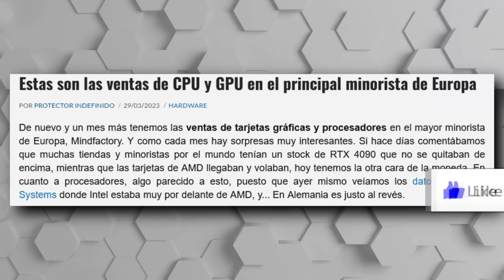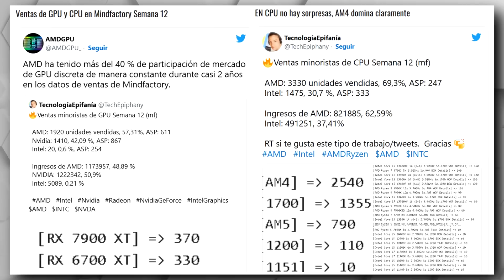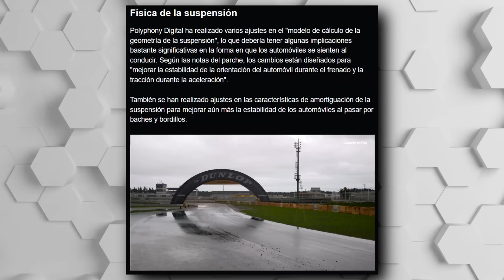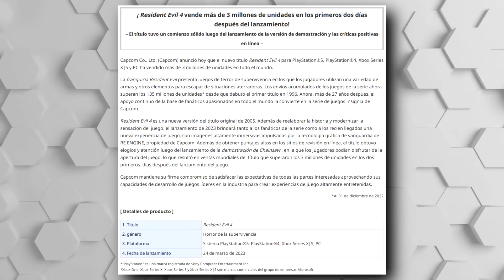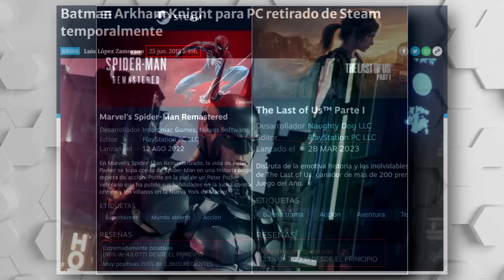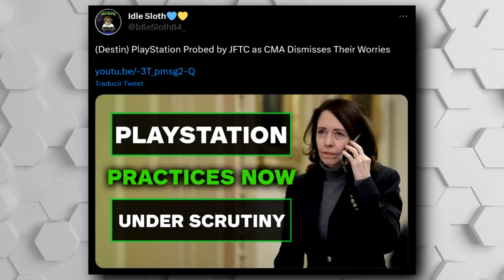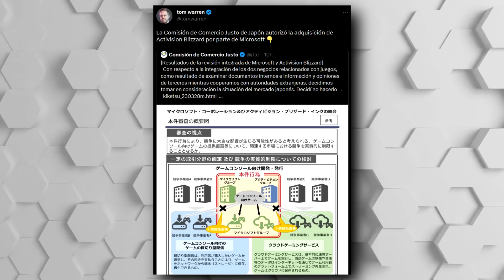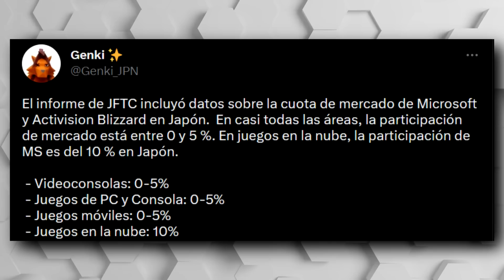COMPRA DE ABK NO REPRESENTA NINGÚN CAMBIO EN JAPÓN | PS5 SLIM | SONY SE BURLA DE LOS USUARIOS DE PC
00:00 | Intro
00:27 | Estas son las ventas de CPU y GPU en el principal minorista de Europa
02:17 | Tekken 8 - Ling Xiaoyu
03:07 | La predescarga de Minecraft Legends ya está disponible
03:51 | Forspoken: In Tanta We Trust DLC
04:36 | Detalles de la nueva actualización 1.31 de Gran Turismo 7
05:30 | ATLAS FALLEN SE RETRASA
06:18 | Resident Evil 4 Remake vende 3 millones
08:21 | Bloober Team responde a los rumores de lanzamiento de la nueva versión de Silent Hill 2
09:10 | SONY SE BURLA DE LOS USUARIOS DE PC
13:06 | PS5 Slim
13:42 | La compra de ABK en Japón no representa ningún cambio